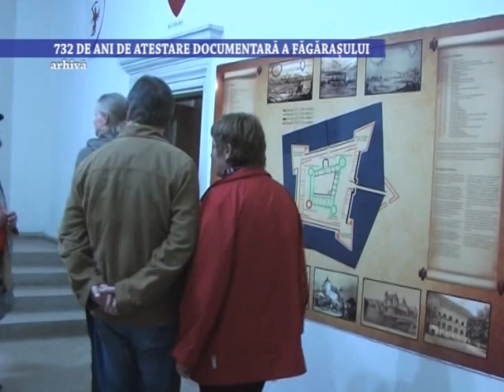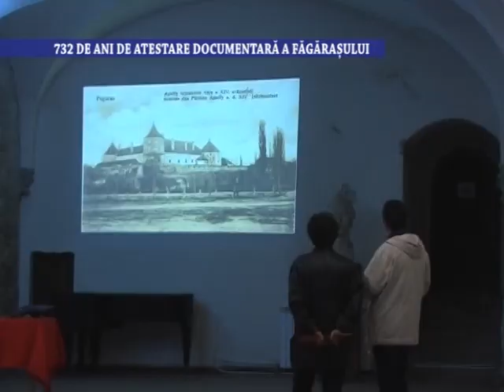732 de ani de atestare documentară a Făgărașului - 13 martie 2023